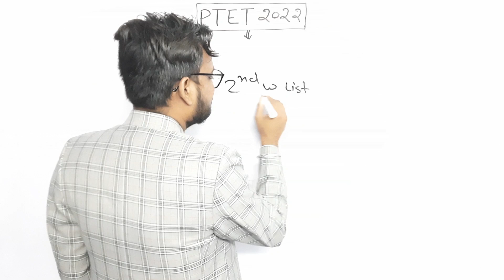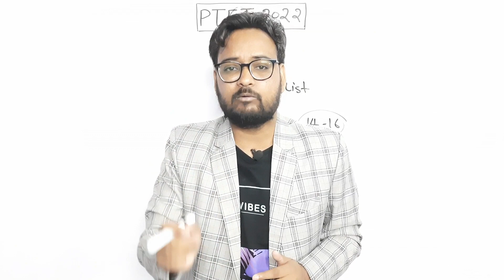PTET College Allotment List 2022 | PTET 3rd List Kab Aayegi | PTET 3rd List Cut Off 2022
PTET College Allotment List 2022 | PTET 3rd List Kab Aayegi | PTET 3rd List Cut Off 2022 | Arvind Kundara